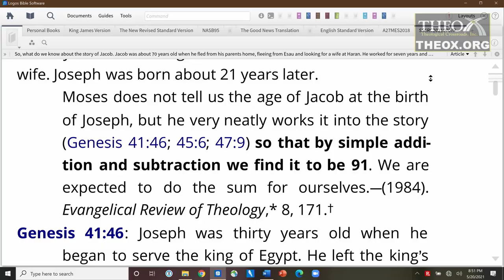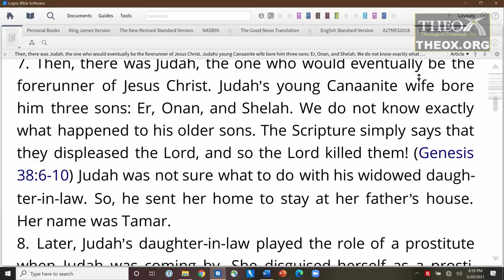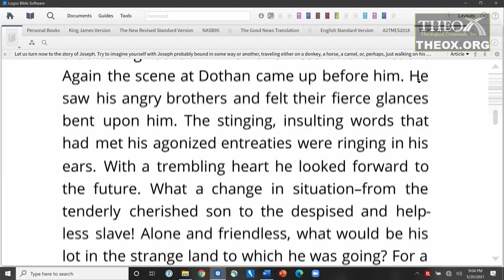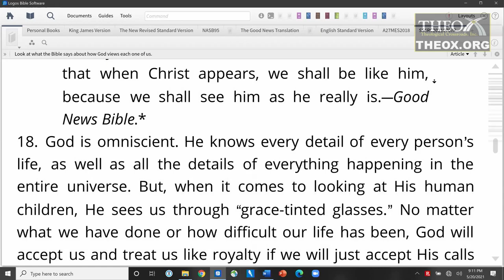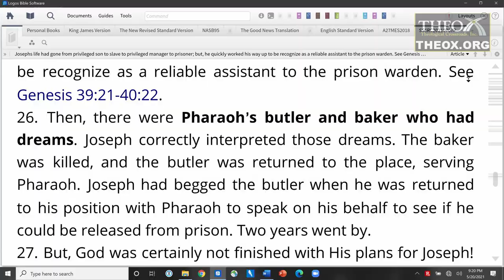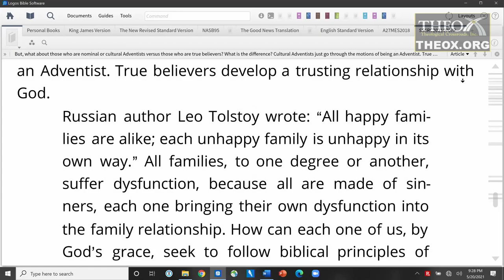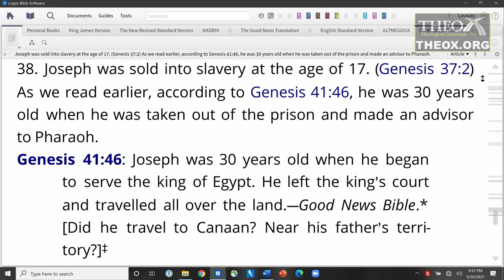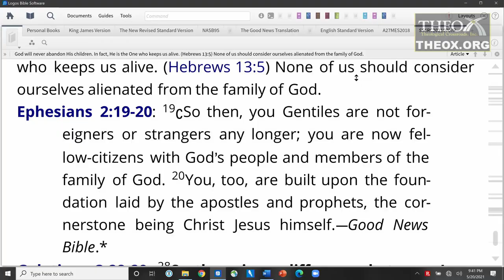6. Finding Rest in Family Ties (August 7) Sabbath School 2021 Quarter 3 Lesson "Resting in Christ"